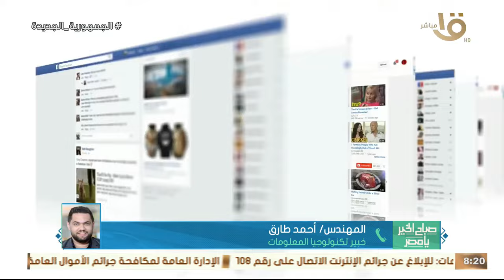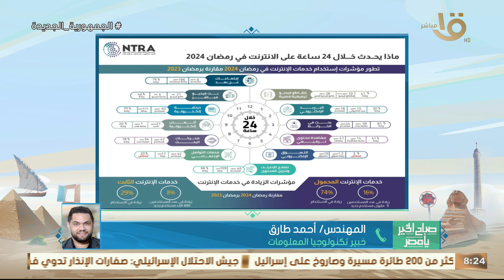خبير تكنولوجيا المعلومات: ارتفاع عدد مستخدمي خدمات الانترنت المحمول لـ 9 ملايين مستخدم جديد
صباح الخير يا مصر | خبير تكنولوجيا المعلومات: ارتفاع عدد مستخدمي خدمات الانترنت المحمول لـ 9 ملايين مستخدم جديد